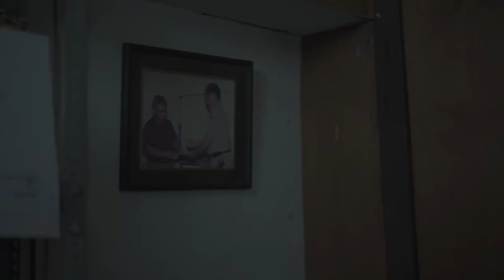Soko Guru, Episode 2: Ir. Sugeng Gunadi, MLA., IAI - [TRAILER]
Di Ulang Tahun Ikatan Arsitek Jawa Timur di Tahun 2020 ini akan ditayangkan persembahan kami dari dan untuk anda semua pemerhati dan pegiat arsitektur. Nantikan segera di kanal Youtube kami.